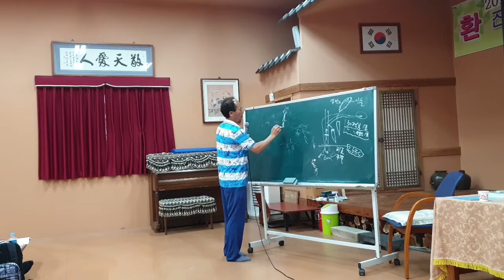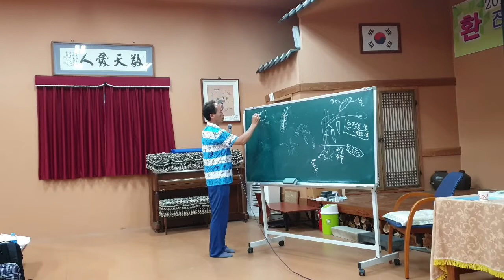황금알농법 한국농경문화원 강의 3번영상 19년6월21일